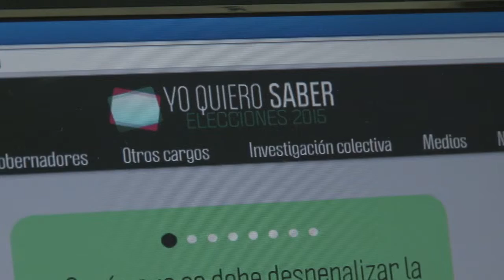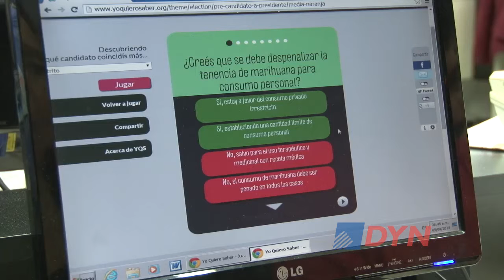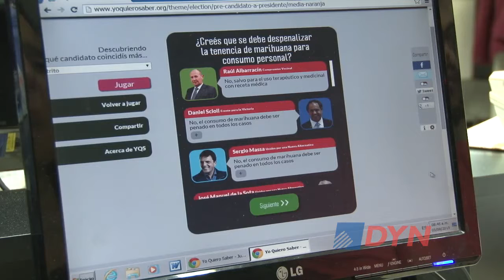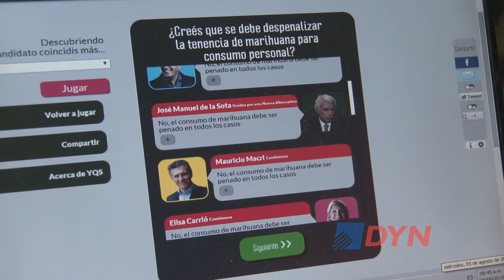Yo quiero saber una aplicacion para conocer a los precandidatos